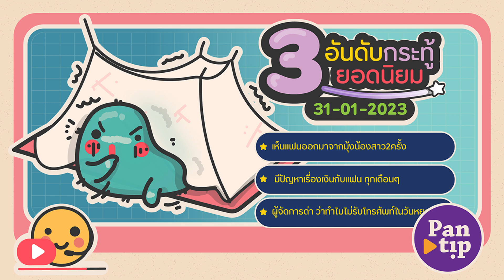PODCAST - 3 อันดับกระทู้ยอดนิยม 31-01-2023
00:06 เห็นแฟนออกมาจากมุ้งน้องสาว2ครั้ง

02:51 มีปัญหาเรื่องเงินกับแฟน ทุกเดือนๆ

05:03 ผู้จัดการด่า ว่าทำไมไม่รับโทรศัพท์ในวันหยุด!!!